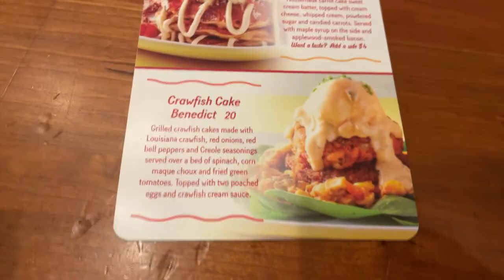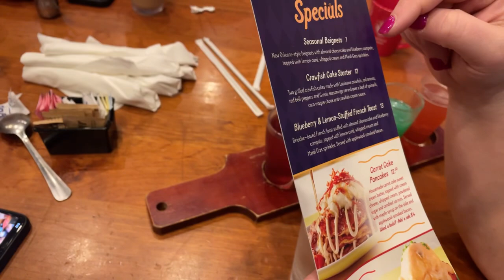Breakfast at the Ruby Slipper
How We Cruise is dedicated to bringing you the best content regarding cruising with kids, families, friends, groups, and more!  We are seasoned cruisers who have valuable tips and tricks to share with you.  We're also learning new things every cruise and want you to join us as we explore the seas as well as other countries, cultures, and cuisines.